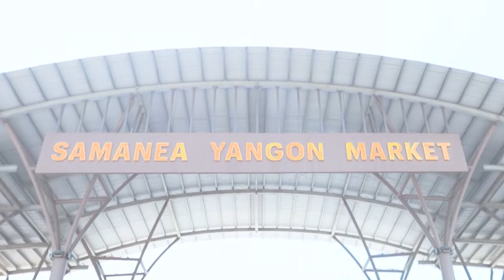ကိုကိုရစ်လုံးကြီး Ko Ko Yitt Lone Gyi Offical Music Video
Title - ကိုကိုရစ်လုံးကြီး
Composer  - D Latt Yar
Singer   - May Day Phyo
Artist    -   Chit Min Lu , Thet Hnin Si
Dancer - Cute Star (Dancer Group)
Camera    -    Sa Aing Dohn , Ko Sa
Edit & Design   - Sa Aing Dohn(အိုင်ဒိုPhotography)
Director     -    D Latt Yar